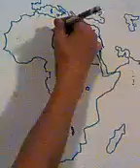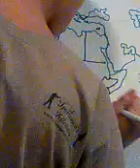Africa and their countries